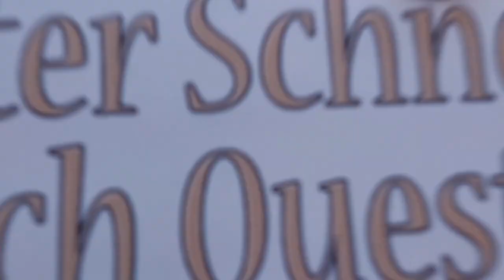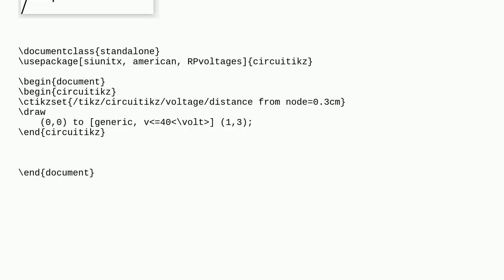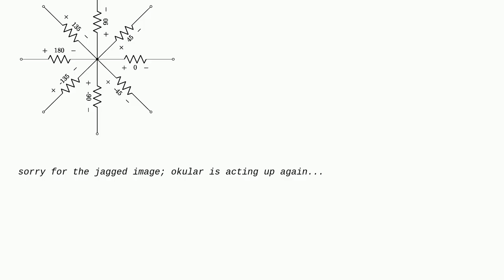Tex: Plus/minus do not rotate with the component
Plus/minus do not rotate with the component

A special thanks goes out to the community

  tikz-pgf circuitikz positioning